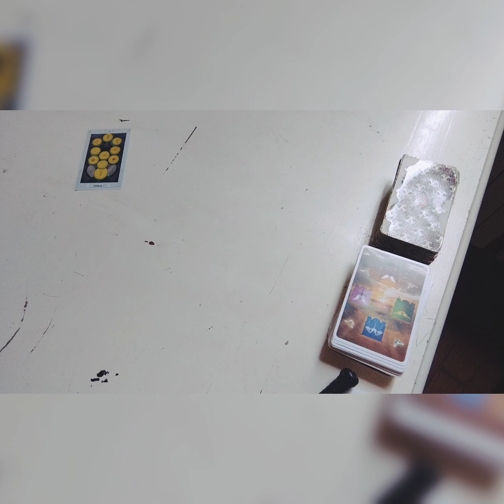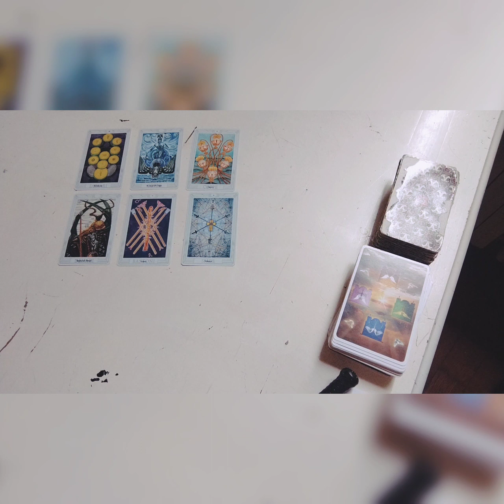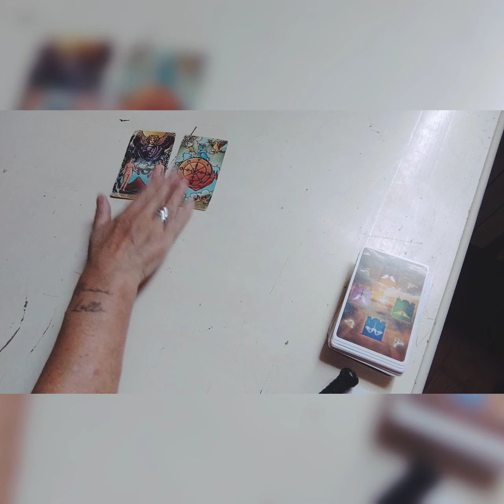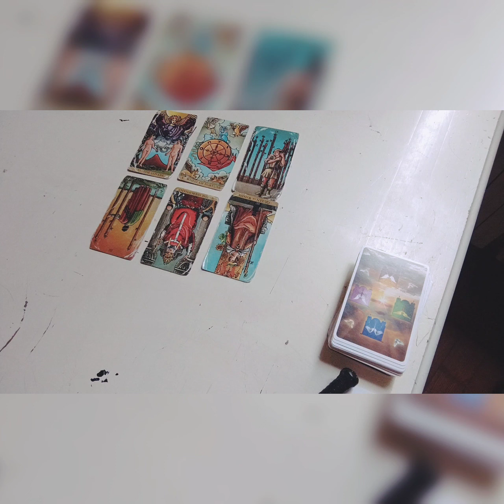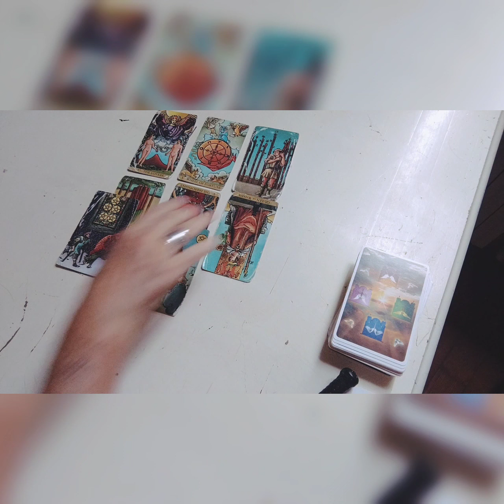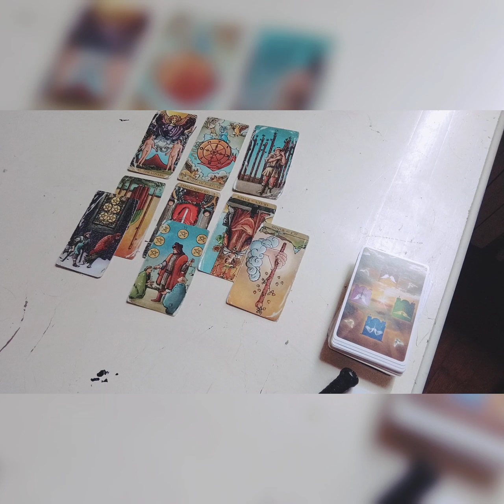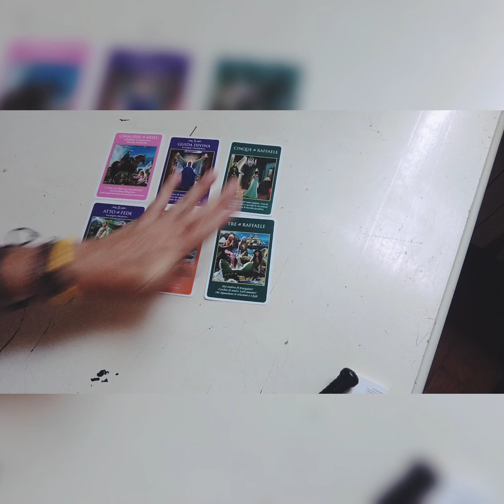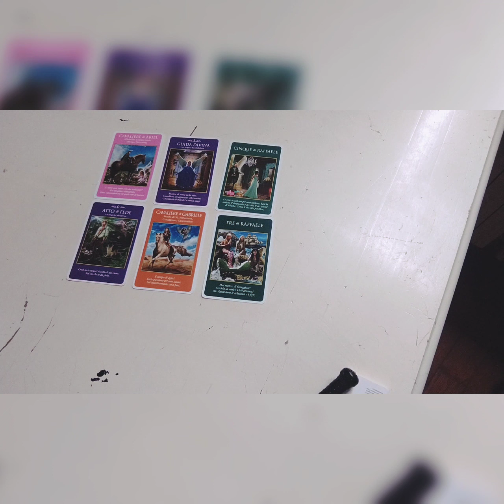QUALI NOVITÀ?!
Io sono Claudia e questi sono i miei contatti per i consulti personali o altri miei servizi che puoi vedere sul mio sito
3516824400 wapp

Tariffe consulti personali
Mezz'ora €30
Un'ora €50

Prima variante 00:40
Seconda variante 5:39
Terza variante 14:29